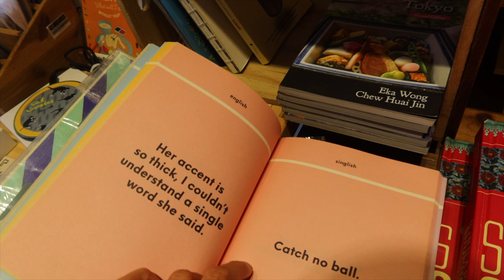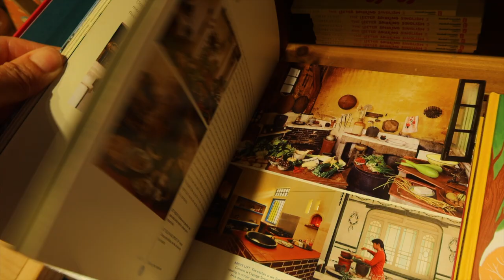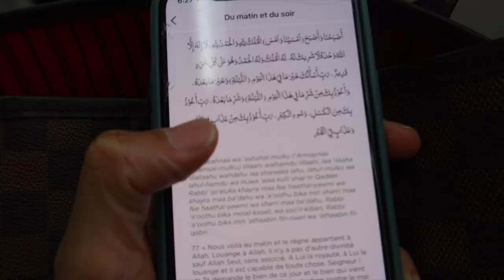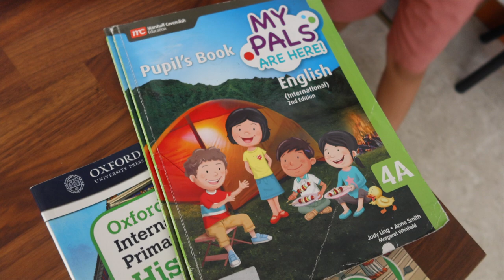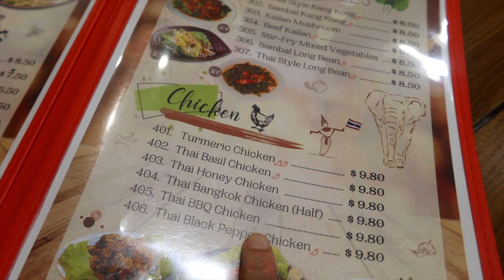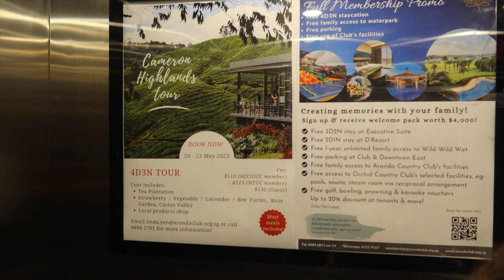LONG WEEKEND DE L'EID : VISITE, RESTAURANT ET PISCINE | VRAIE VIE D'EXPAT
LONG WEEKEND DE L'EID VISITES, RESTAURANT ET PISCINE